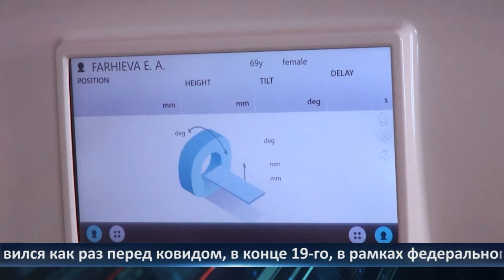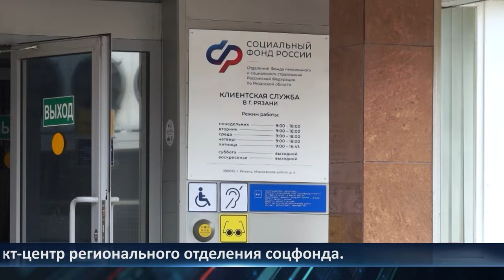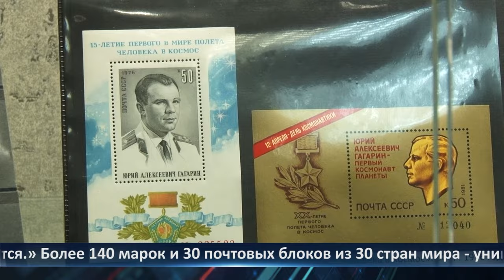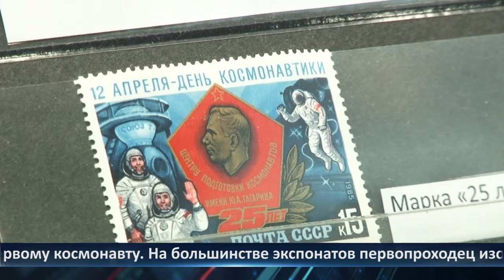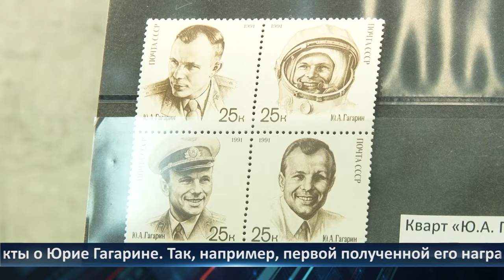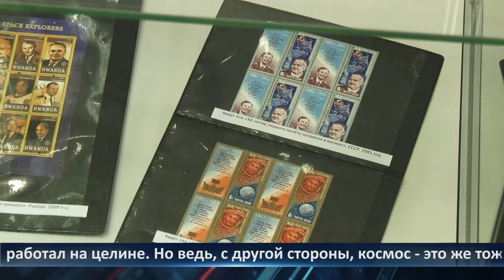День города - новости Рязани 09.04.2024